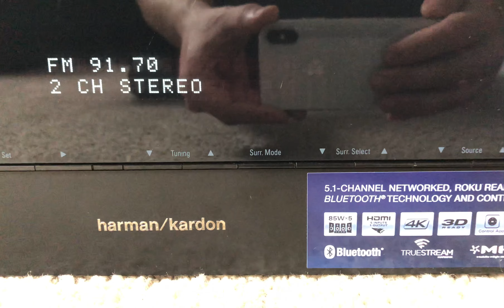How to Factory Reset Harman Kardon AVR 1610S 5.1 HDMI Bluetooth Home Theater Surround Receiver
How to Factory Reset Harman Kardon AVR1610S 5.1 Channel HDMI Bluetooth Home Theater Surround Audio Video AV Receiver

Turn off the receiver. Press and hold the Surr. Mode button, you will see the RESET message and there receiver will be factory reset!